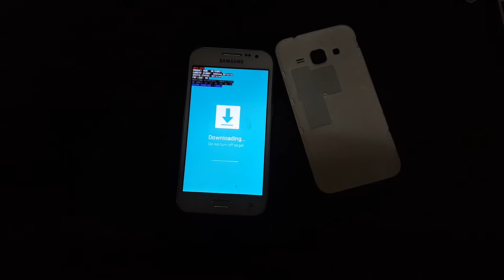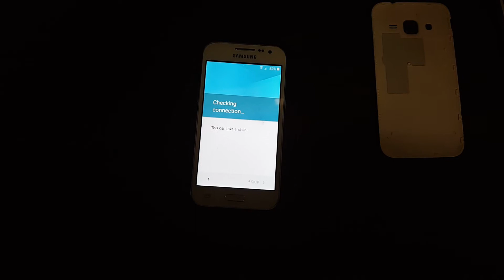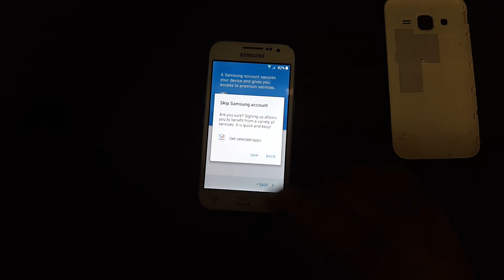Samsung G360T/T1 Google Account Removed!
Samsung Google Account removed!

Im also able to remove ALL Samsung Reactivation Lock any model, Including "Galaxy Note 5, S6 edge+"